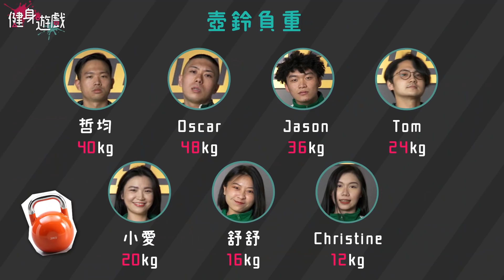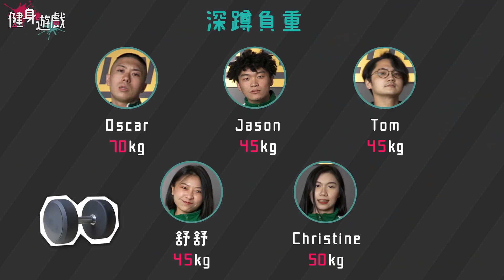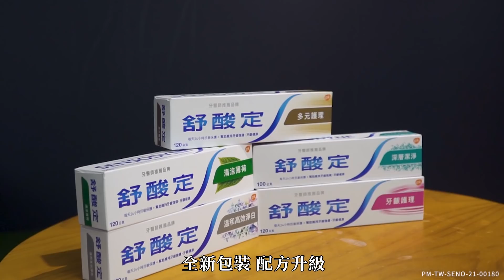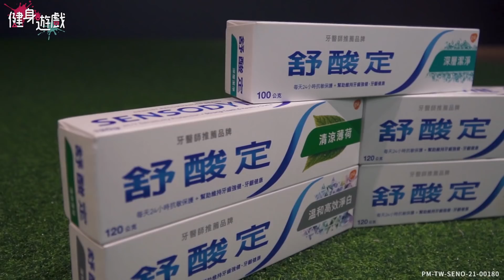健身版魷魚遊戲！誰才是能活到最後的456贏家！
健身也不能錯過今年爆紅的魷魚遊戲！這次收到舒酸定的邀請，要在年末招待健身房的同事吃大餐，但要經過重重挑戰後，只有最後的勝利教練才能跟我一起享受龍蝦大餐！舒酸定我自己已經用了一段時間，能夠有效幫助牙齒的敏感問題，，推薦大家可以使用看看，寫些。

2021/12/10-12/14 MOMO 買舒酸定滿$888限折$100，限時優惠，立即逛逛

舒酸定是牙醫推薦的抗敏感牙膏，每天使用兩次並配合正確刷牙習慣，能有效並持續幫助舒緩敏感性牙齒酸痛。若有牙齒相關問題請諮詢牙醫師。對於舒酸定產品有任何疑問，請撥打消費者免費專線 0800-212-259。
英商葛蘭素史克消費保健用品股份有限公司台灣分公司 台北市忠孝西路1段66號24樓 商標為葛蘭素史克集團擁有或經授權使用。© [2021] 葛蘭素史克集團或其授權人。 PM-TW-SENO-21-00180

►服飾品牌代言｜TeamJoined